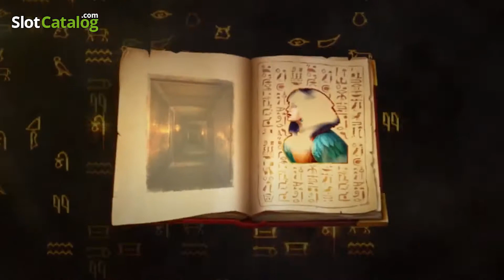The Secret of Ba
Follow the Ba between the worlds of the dead and the living to find your fortune.

The netherworld opens its dark gates, inviting the brave ones to step in and follow the Ba between the worlds of the dead and the living.  Those who are lucky and find the Book of Ba will be guided through the darkness of the infernal realm, where the immortal riches are guarded by the souls of the dead.

Shatter Mode
Any win on the screen activates the Shatter mode. Win combinations shatter to allow for new symbols to appear in order to form new winning combinations. A maximum count of shatter rounds is 4. A win multiplier increases with each shatter round up to 4.

Special Expanding Symbol In Free Spins
Three Book symbols only trigger 10 retriggerable Free Spins. At the beginning of Free Spins a special expanding symbol is selected and it expands to cover the whole reel. Multiple special symbols do not need to appear on neighbouring reels to expand. No new special symbol appears when Free spins are retriggered. Free Spins always start with 1x multiplier and it increases up to 4x.